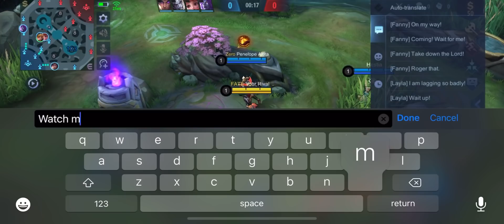When Akira Activates GODMODE!! | HYPER CARRY GAMEPLAY! | MOBILE LEGENDS BANG BANG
Track: ON THE HUNT x GODMODE - The Force

Track:   Poylow & Flawx & Godmode - Globe

Track:   Poylow & Harry Taylor & Godmode - Destiny